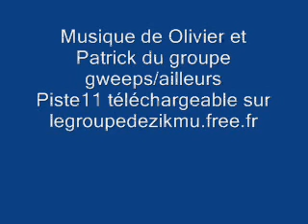radio controlled sailing boat in Paris (1.2.3.4.5.6)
Every sunday morning, people use to sail boats on the Luxembourg's pond, Paris. If you are interested in further information, please visit : clubnautiqueduluco.free.fr

Tous les dimanches matin, des habitués viennent faire naviguer leurs petits voiliers en plein centre de Paris. Pour plus d'infos : clubnautiqueduluco.free.fr

Musiques du film : legroupedezikmu.free.fr